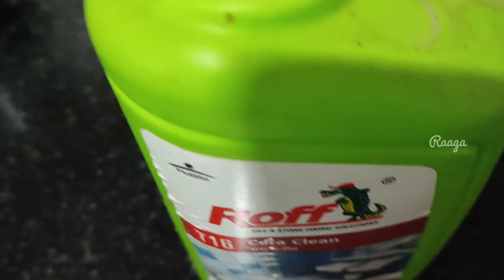Deep Cleaning My Dirtiest Kitchen Ever!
Most effective cleaning tips||Grease cleaning and hard stains removing#cleaning